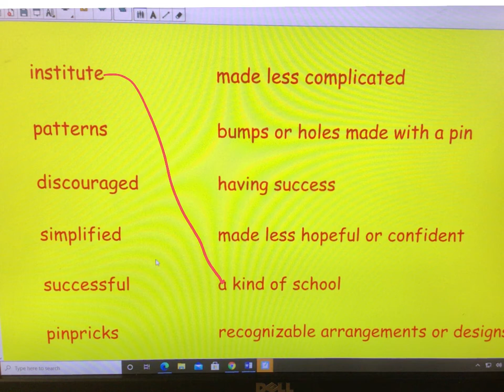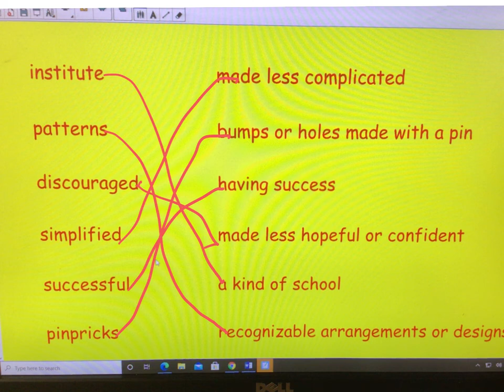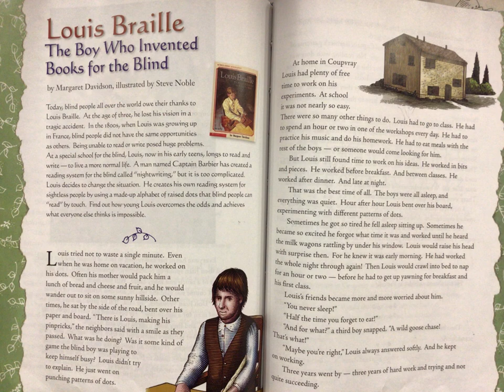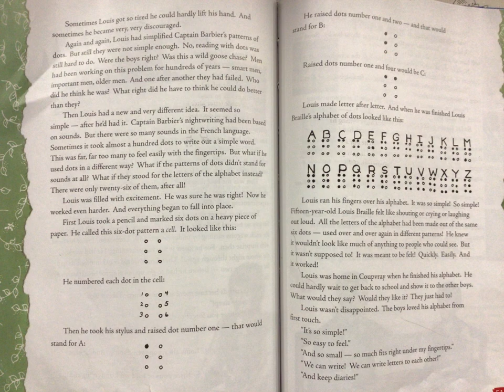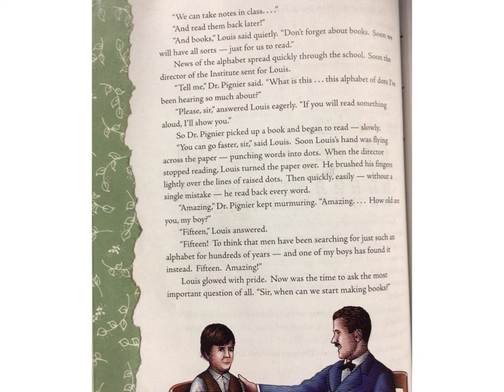Louis Braille Read Aloud